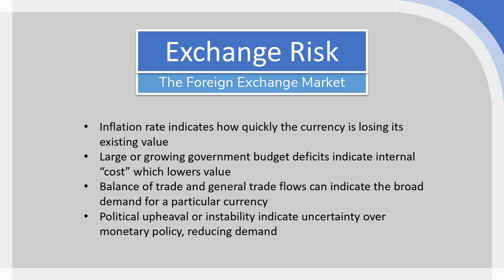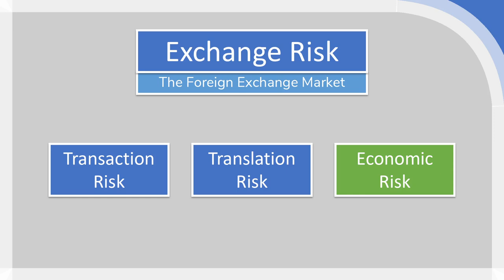Foreign Exchange Risk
This video looks at Foreign Exchange Risk, how International Business can monitor and evaluate currency exchange trends and three specific risks, transaction risks, translation risks and economic risks.